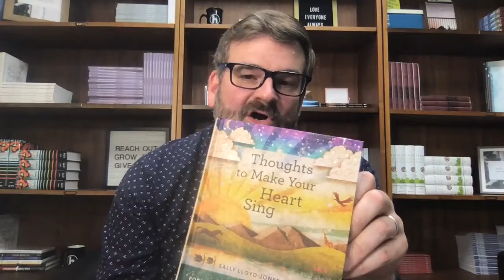A Devotion from Pastor Patrick